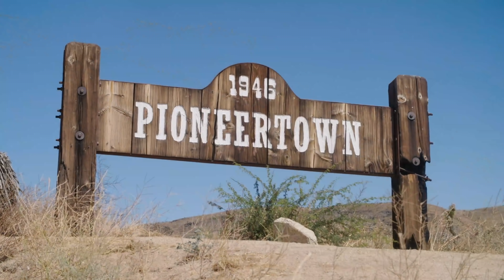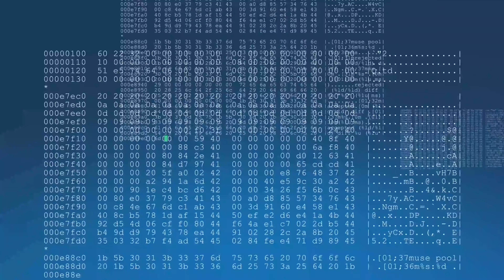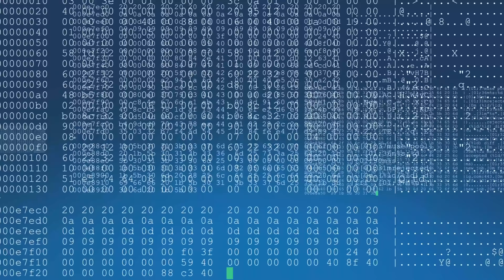Things That Happened On This Day May 12th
Historical Headline On This Day May 12th